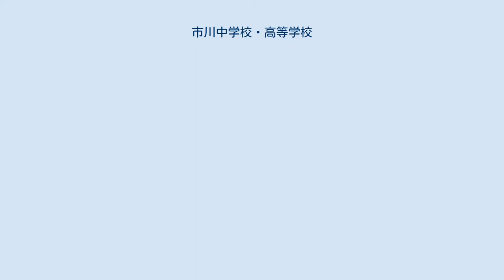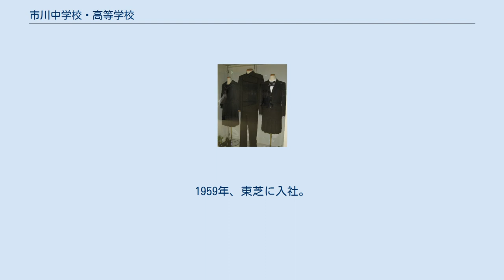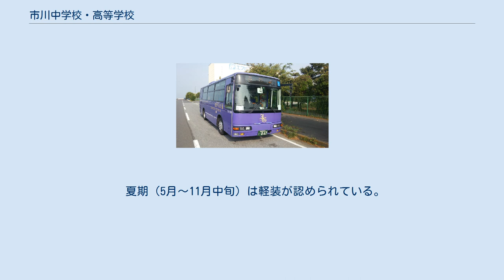市川中学校・高等学校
日本の男子中学校_(廃止)
市川中学校・高等学校（いちかわちゅうがっこう・こうとうがっこう）は、千葉県市川市本北方二丁目にある私立中学校・高等学校。
 高等学校においては、中学校から内部進学した生徒と高等学校から外部進学した生徒との間で、第3学年から混合クラスを編成する併設混合型中高一貫校。
 帰国生入試が行われており、各学年に2クラスずつ一般生徒と帰国生による混合クラスがある。
また、高等学校では希望者のうちの成績上位者によって編成される特進クラスがある。
 略称は「市川」、「市学」、「IG」など。
男子と女子の比率は5：3である。
 府立四中（現：東京都立戸山高等学校）の英語教師・主任として多くの生徒を第一高等学校などの旧制高校へ輩出した古賀米吉が、1937年（昭和12年）、市川市八幡字新田（現：東菅野四丁目）に市川中学校（旧制）を開校。
米吉は2年間ロンドン大学に留学しており、イギリスで見た生徒の自主性を尊重するパブリックスクールの紳士教育（新教育）を理想としている。
 創立以来、「独自無双の人間観」「よく見れば精神」「第三教育」の教育理念を掲げ、「第三教育」において自分で自身を教育することを教育方針としている。
これは、自由主義的な校風を念頭に置いたものである。
 初代校長には、七博士建白事件で知られる中村進午を招聘（-1938年）。
開校時の新入生はわずか32名であった。
米吉は第2代校長と第4代校長を逝去する1983年（昭和58年）まで永きにわたり務め、大きく発展させた。
私学の振興・発展に対する功労が認められ、藍綬褒章（1962年）、勲四等瑞宝章（1965年）、従五位勲四等旭日小綬章（1983年）を受賞している。
 千葉県私立の進学校の一角をなし（東邦大学付属東邦、1984年創立の渋谷教育学園幕張と併せて）千葉県私立御三家と称されるようになる。
 開校以来70年弱にわたり男子校であったが、2003年（平成15年）、本北方への移転とともに男女共学を開始、中学の共学化を経て高校もその第一期生が進学する2006年（平成18年）から順に共学化がなされた。
 2017年度から高校入試試験科目が5教科となった。
 なお、学校法人市川学園は、市川中学校・高等学校の他に3ヶ所の幼稚園を経営している。
 市川学園の教育方針は「個性の尊重」と「自主自立」である。
 これを実現するために という三本の矢を立てている。
 「第三教育」とは、自分で自身を教育するということである。
また、こういった教育方針は自由主義的な校風を念頭に置いたものである。
 年度始めには全員にシラバス（授業計画）が配布され、生徒が学習の流れをつかみやすいように工夫されている。
また、2016年度より、一部の学年では試験的にタブレット端末の導入を行っており、生徒の勉学の学習の補助をサポートしている。
 現在の理事長である古賀正一は1936年、東京生まれ。
市川中・高を経て東京大学工学部卒業。
1959年、東芝に入社。
米国駐在、部長、常務、専務などを経て、1996年に代表取締役副社長に就任。
副社長在任中には、東芝パソコン訴訟事件、東芝クレーマー事件などにも対処してきた。
2001年、取締役を退任し、現在に至る。
 「プロフェッサー・ビジット」とは、国立大学13校の教員が全国各地の高校を訪れ、最先端の研究成果や、大学での学びの楽しさを伝える企画である。
金沢大学理工研究域数物科学系の米徳大輔教授による、タイトル「ガンマ線バーストから宇宙を探る」についての出張講義が2018年9月26日に開催された。
 市川学園では2013年から寺島実郎を招き、第一回を除く毎年古賀記念記念アリーナにて経済や世界情勢に関するフォーラムを開催している。
 制服 （左から中学女子、中・高男子、高校女子 全て冬服） 男子の制服は黒の詰襟で、黒ボタンが特徴である。
黒ボタンは旧制中学時代からの伝統で、市川学園の校章である耳章が象られている。
女子の制服は、中学校ではセーラー服、高校ではワイシャツにブレザーである。
また、女子はニーソックスも学校指定である。
 夏期（5月〜11月中旬）は軽装が認められている。
男子は詰襟を着用しなくてもよく、ズボンも夏用に変更可能。
中学女子は学校指定の夏服を着てもよく、高校女子は...